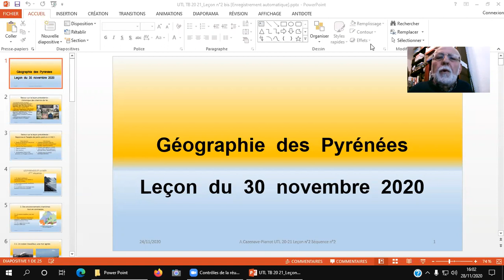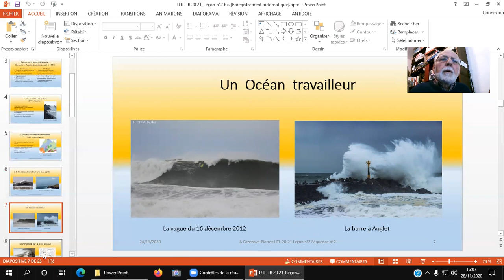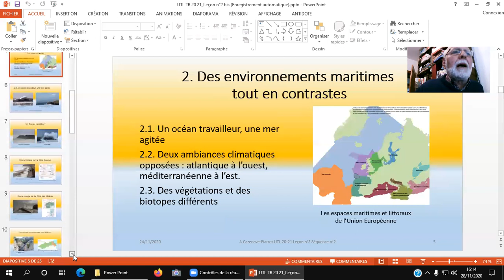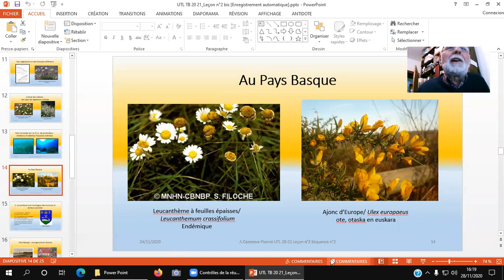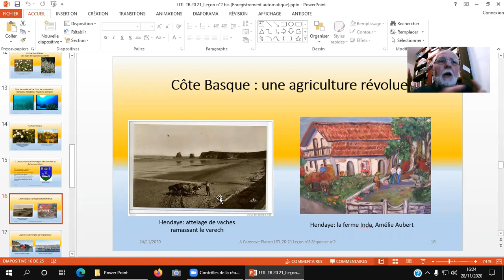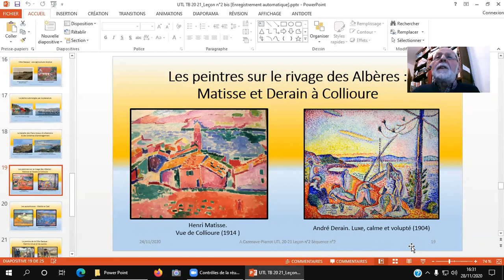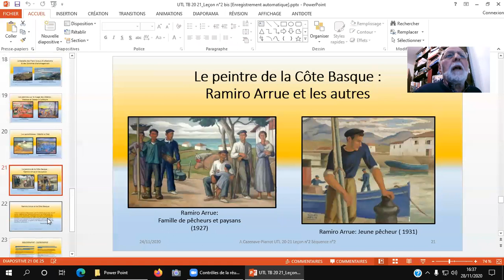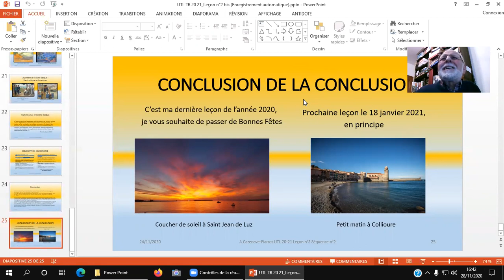GEOGRAPHIE DES PYRENEES - Cours 2 - séquence 2 - 30/11/2020